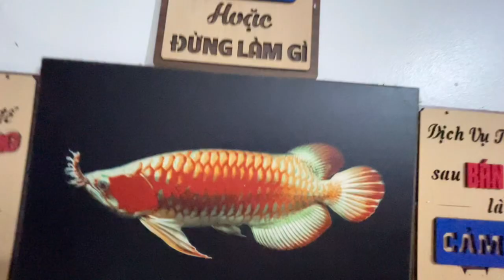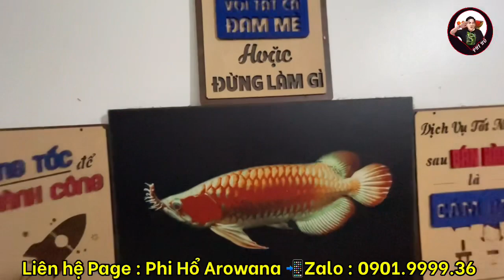Máng đèn Philips 1m15x25x5 + 4 bóng 36w 🔥 (Chú Thuận - Tây Ninh)